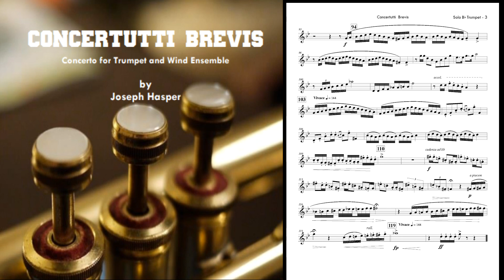Concertutti Brevis - Trumpet Concerto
Concertutti Brevis, composed by Joseph Hasper, is a virtuoso piece for trumpet that deliberately uses every kind of technical and artistic difficulty. There are tricky fingerings, awkward leaps, fast runs, intricate rhythms, and a host of challenges for the trumpet player. There is literally nowhere to hide any technical deficiencies in this piece.

Sheet music for band and solo trumpet is available from MusicaNeo.com

“Concertutti” is a portmanteau, a made-up word combining “concerto” (a composition for one or more soloists with a large ensemble) and “tutti” (everyone). The trumpet is featured, but a group effort is needed and every instrument has an important parts.

There are two other versions available. Each alternate version is also available as a solo for one trumpet and the respective ensembles:
     Concertutti – for three solo trumpets and wind ensemble
     Concertutti Meno – for three solo trumpets and piano